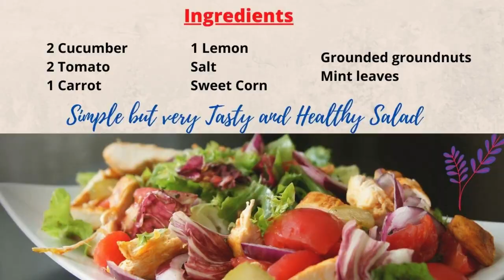Healthy Salad for all occasions. Easiest way to make a healthy salad for breakfast, lunch and dinner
Healthy Salad for all occasions.
It is very easy to make and is very tasty.
You can used it for breakfast, lunch and dinner.

Ingredients used:
Cucumber
Carrot
Tomato
Sweet corn
Grounded groundnuts
Mint leaves
Lemon Salt

These healthy salad recipes for dinner and lunch are packed with nourishing, "feel-good" ingredients that will help you get healthy and your skin glowing.
Shake up your weekday lunch with this tasty, healthy salad.